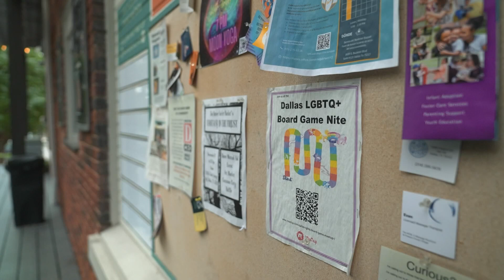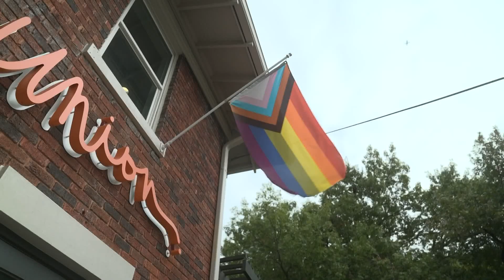North Texas community reacts to deadly Colorado Springs LGBTQ bar shooting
Officials say the 22-year-old suspect killed five people at Club Q and wounded many more before he was subdued.